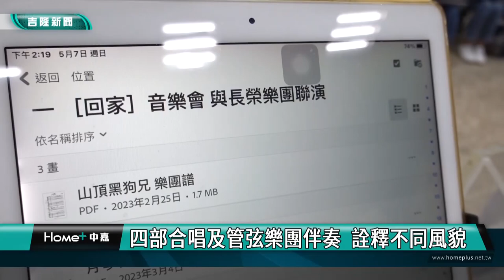基隆「有愛的城市」 「回家」公益音樂會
基隆市愛樂合唱團連續18年獲選傑出演藝團隊，歷經3年疫情，重磅推出「回家」音樂會，團長張清風力邀長榮交響樂團到基隆演出，與合唱團共創優美樂章。

長榮交響樂團是全國首屈一指的樂團，基隆愛樂合唱團是在地歷史悠久的傑出團隊，長榮樂團的音樂魔力，基隆愛樂的深情合唱，是安定驛動的心，溫暖回家的人，最暖心的音樂會。

時光倒轉民國38年首次從基隆港上岸的軍人，來到異鄉落地生根，娶妻生子，由知名主持人楊月娥導聆訴說父母曾走過低谷的悲傷，以及苦盡甘來的榮光。